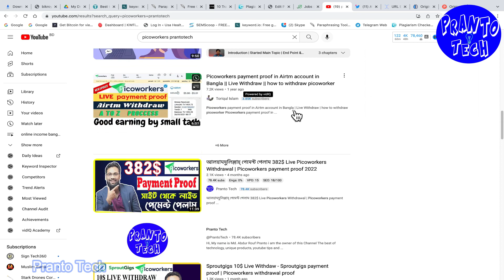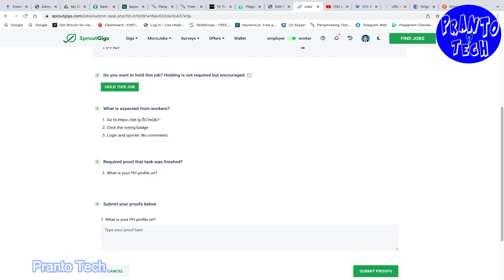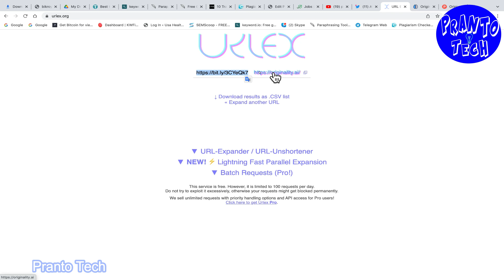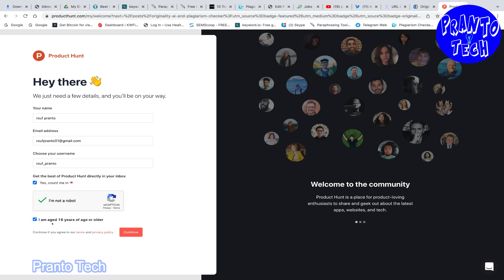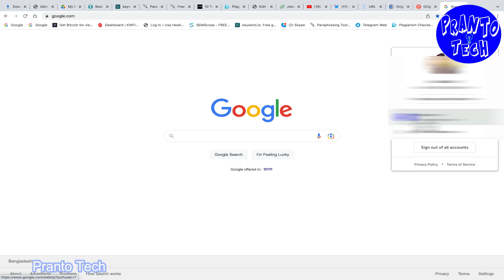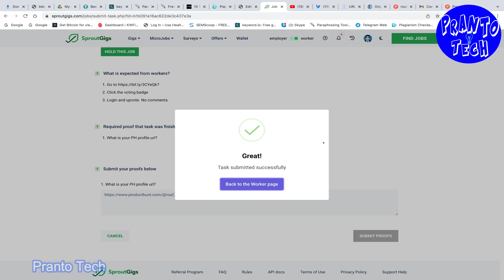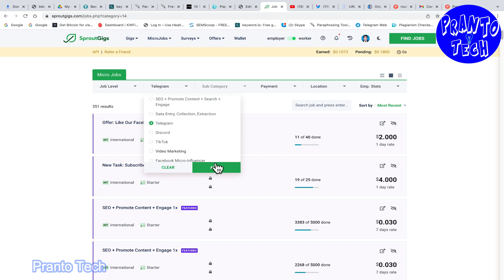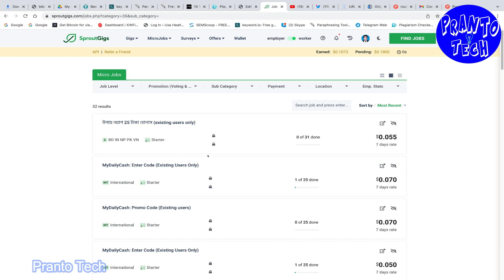Picoworkers ph upvote task | Sproutgigs tutorial bangla 2023